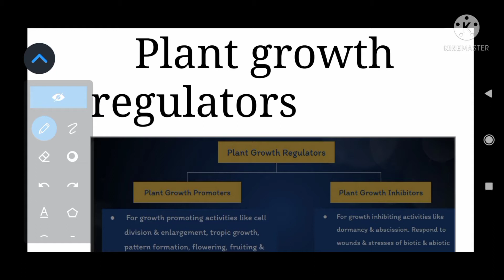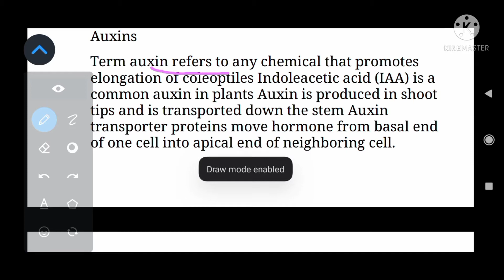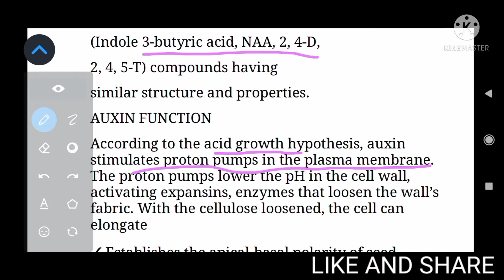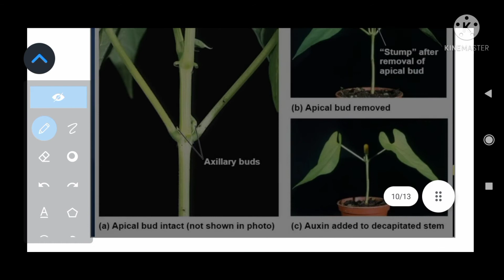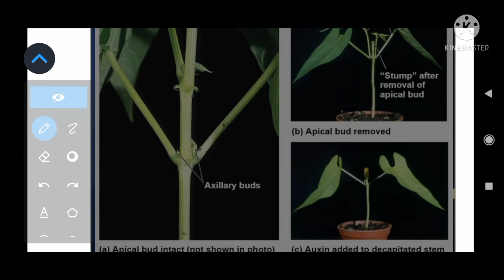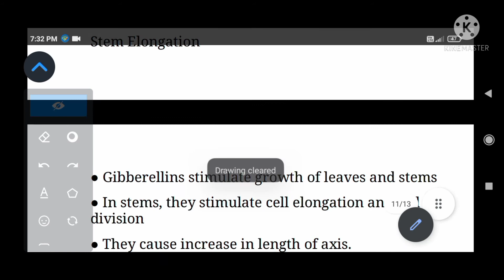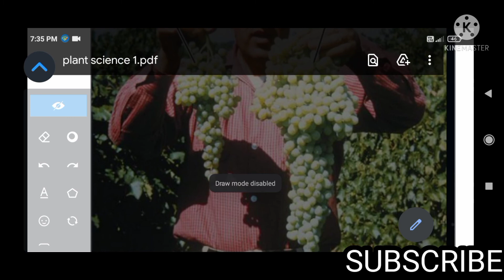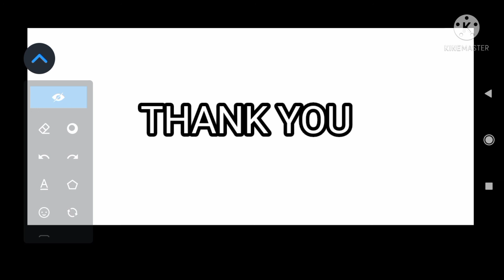appgcet/cuet plant science plant growth regulators|appgcet life science